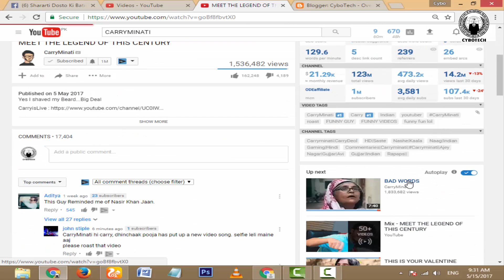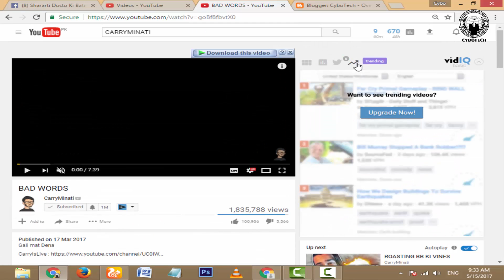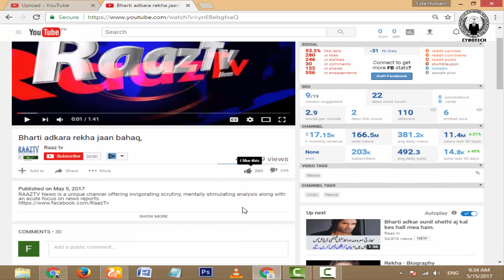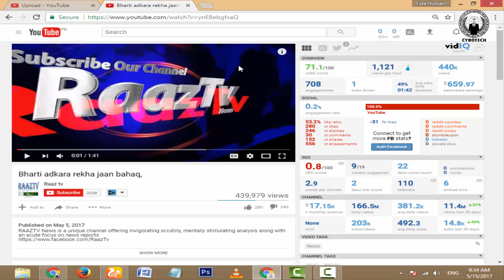What Is vidIQ? Detailed Info Video | Urdu/Hindi Tutorial 1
Salam Dosto Main Hoon Ap ka Dost and hosT Fida Hussain Kaisa hain AP sab Ummed karta hoon sab theek honge AJ ki Is Video Main Ap sab ko Batna ja raha hooon VIdiQ ka bara main kaya ha Vidiq.Dosto is se ap apni Video Rank Kar sakta hain Or Video Kaisa Rank Kar sakta hain WOh Main apni New Video Main Bataonga 😀 Or us New Video Ka link iidr Bhi Paste kar Doonga 😃.Pakistan Zindaabad.

►How To Turn Off Screen Overlay Detected 100% Solved | Any Android Marshmallow

►TOP SECRETS Of GOOGLE PLAY STORE || HIDDEN Features

►How To Get a Terminated | Suspended | Banned Youtube Channel Account Back || Hindi + Urdu || 2017??

►How To Check Internet Speed On Android Mobile Phone | Hindi | Urdu

►How To Delete Your YouTube Channel 2017

►How To Recover Deleted Files On Android | No Pc in Urdu / Hindi

VidIq Name Image Source:- Google.com